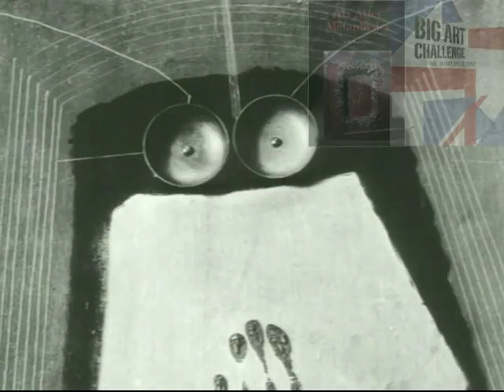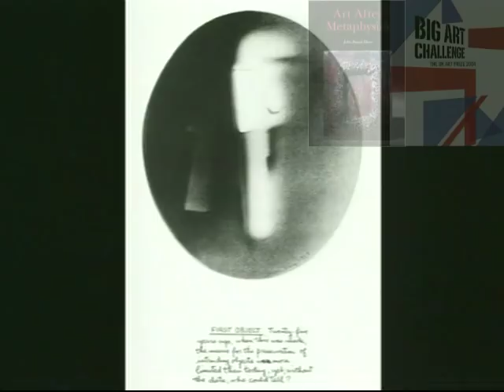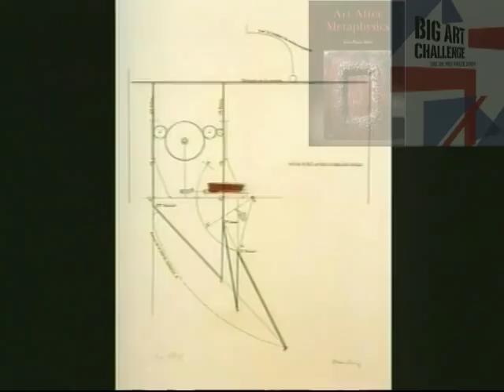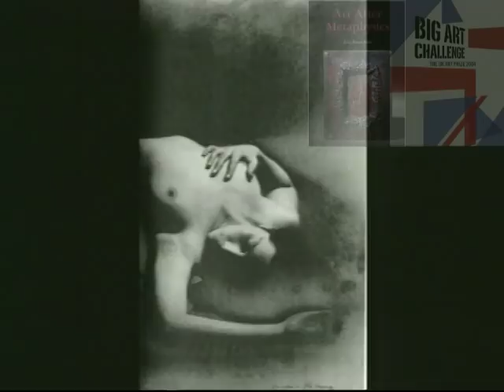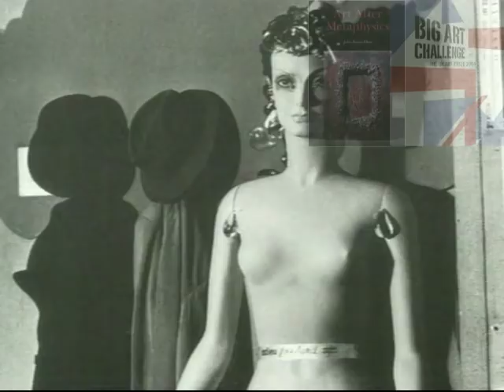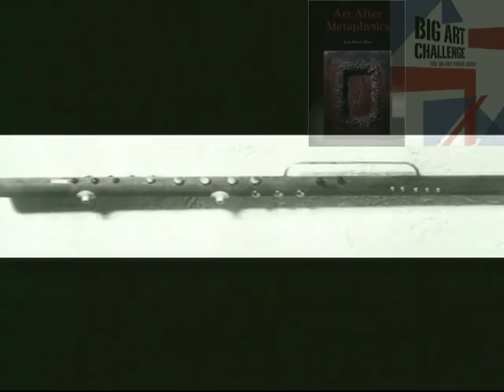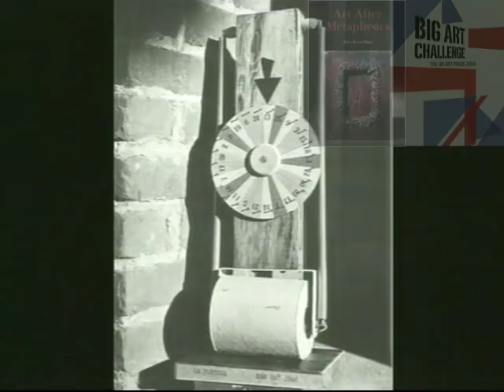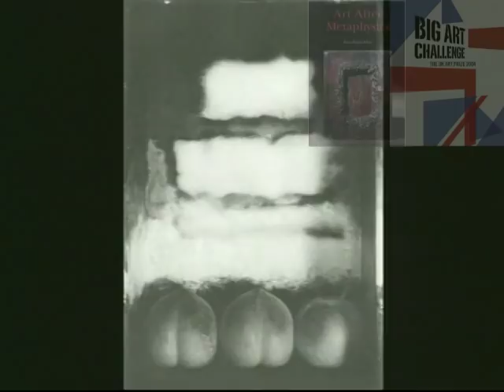Man Ray Art Documentary. Episode 09 Artists of the 20th Century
Artists of the 20th Century Art Documentary Series.

Episode 09 Wassily Kandinsky

Man Ray was an American visual artist who spent most of his career in France. He was a significant contributor to the Dada and Surrealist movements, although his ties to each were informal. He produced major works in a variety of media but considered himself a painter above all. He was best known for his photography, and he was a renowned fashion and portrait photographer. Man Ray is also noted for his work with photograms, which he called "rayographs" in reference to himself.

Art After Metaphysics:

Naked Emperors: Criticisms of English Contemporary Art: